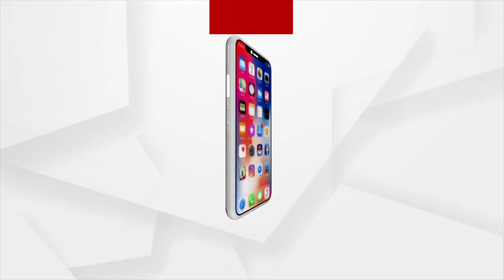ଗିରଫ ହେଲେ ମମତା ବାନାର୍ଜୀଙ୍କ ମନ୍ତ୍ରୀ ପାର୍ଥ ଚାଟାର୍ଜୀ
ଗିରଫ ହେଲେ ମମତା ବାନାର୍ଜୀଙ୍କ ମନ୍ତ୍ରୀ ପାର୍ଥ ଚାଟାର୍ଜୀ । ପଶ୍ଚିମବଙ୍ଗ ବାଣିଜ୍ୟ ମନ୍ତ୍ରୀ ପାର୍ଥ ଚାଟାର୍ଜୀ ଗିରଫ । ଶିକ୍ଷକ ନିଯୁକ୍ତିରେ ଦୁର୍ନୀତି ନେଇ ଚାଲିଥିଲା ଛାନଭିନ୍ । ଇଡି ରେଡ୍ ବେଳେ ମିଳିଲା ନଗଦ ୨୦ କୋଟି ଟଙ୍କା ।